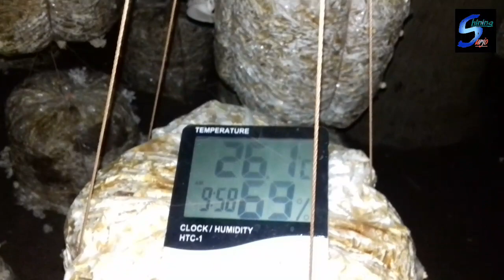মাশরুম চাষ | Mushrooms Cultivation